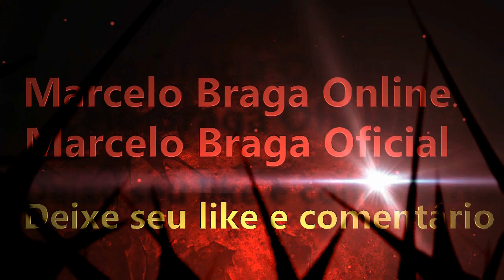Juliana Bonde - Bonde do Forró ao vivo - Fuleragem -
@mundomusical_oficial A morena tem apenas 21 anos e possui 1,9 milhão de fãs na sua conta na rede social. Natural de Barreiras, na Bahia, ela é conhecida como "Juliana Bonde do Forró".
"O que mais gosto no meu corpo é o que mais detestava antes, o bumbum", afirmou ela recentemente.

Marcelo Braga Drones e Cia:
marcelobragaoficial @marcelobragaoficial mundomusicaloficial @mundomusicaloficial @marcelobragaonline marcelobragaonline Obs. Lembrando que não somos o canal oficial da Juliana Bonde ou da Josy Queiroz ou de qualquer outra banda, sou um fã como vocês. Somos um canal de divulgação das bandas de sucesso e em ascensão e será um prazer divulgar a sua banda, só entrar em contato com a gente. Siga também estes canais oficias
Meninas da Mansão Imagens exclusivas da Mansão Bonde O que você ainda não sabe sobre a Juliana Bonde
Juliana Caetano, também conhecida como Juliana Bonde nasceu na Bahia no dia 29 de Julho de 1995.
Nascida em uma família humilde, a artista começou a carreira como cantora ainda na igreja, ao lado da irmã.
     Ela conseguiu ser vocalista da banda após apresentar uma música de composição própria, que agradou os envolvidos da seleção. começou a cantar na igreja, até se encontrar como vocalista do Bonde do Forró. O grupo,do gênero forró eletrônico, foi fundado em São Paulo em 2003, pelo produtor DJ Maluco.  Aos 26 anos, a estrela começou a se consolidar na música e na carreira profissional, nos últimos tempos. Por exemplo, quem a seguir nas redes sociais, perceberá que ela aposta em fotos bem sensuais, a ponto de despertar a curiosidade dos fãs para que assinem plataformas de conteúdos picantes exclusivos.Ou seja, além de ser cantora, apresentadora de um reality para maiores de dezoito anos (Mansão Bonde)  e influencer, a artista também é empresária e coleciona uma legião de admiradores em plataformas de fotos e vídeos explícitos.